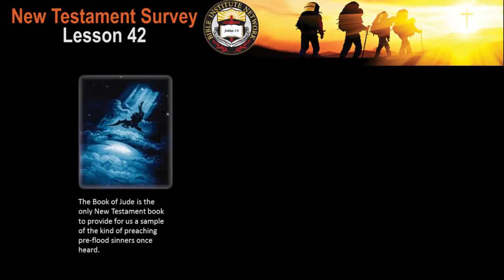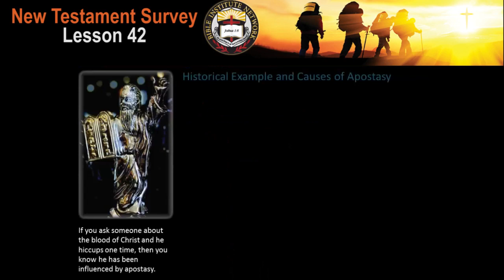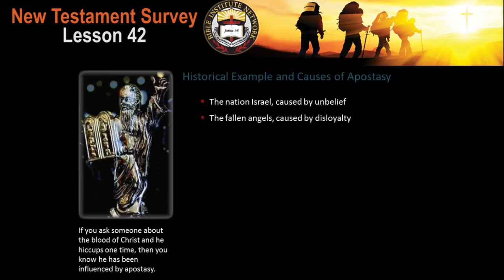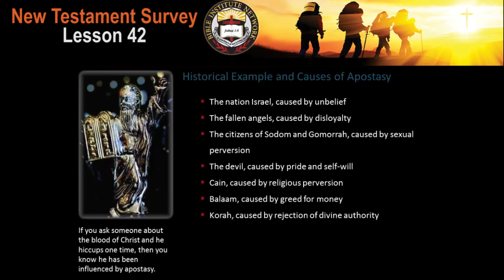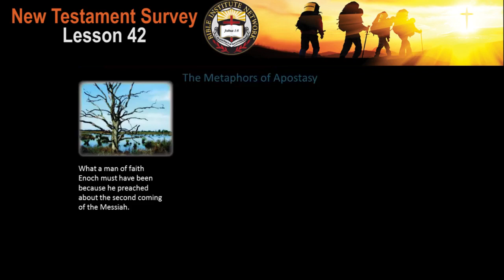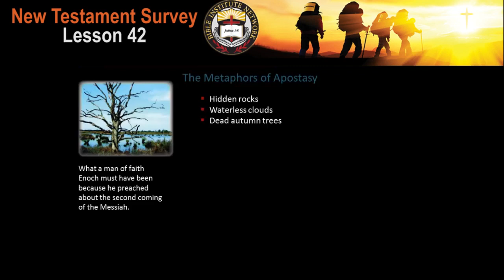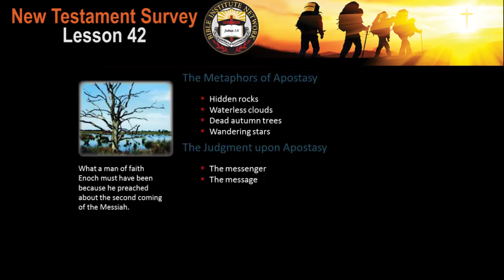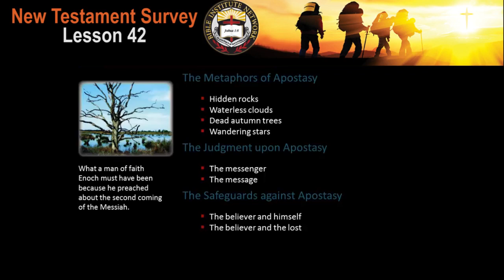April 9, 2020